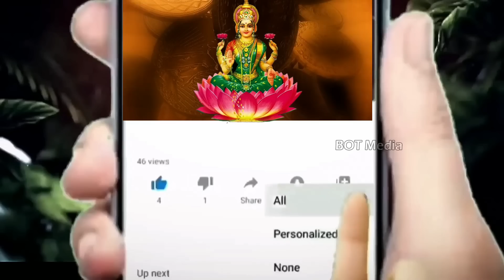మరో 24 గంటలే మిగిలాయి తులారాశి వారికి ఒక స్త్రీ కారణంగా జీవితంలో పెను మార్పులు||Tula Rasi 2023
మరో 24 గంటలే మిగిలాయి తులారాశి వారికి ఒక స్త్రీ కారణంగా జీవితంలో పెను మార్పులు||Tula Rasi 2023 kskhome astrology ||Bot Media